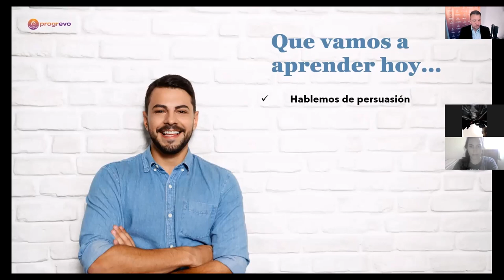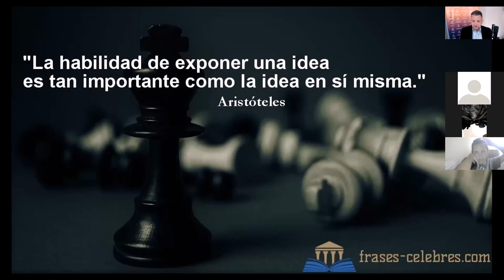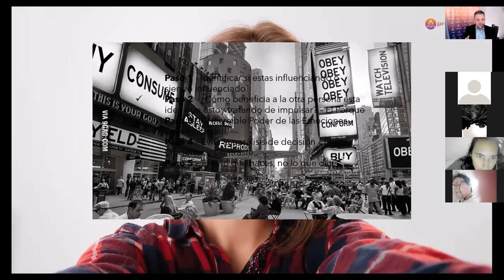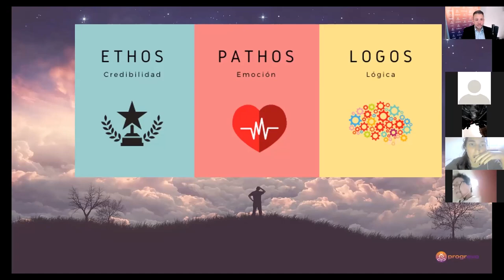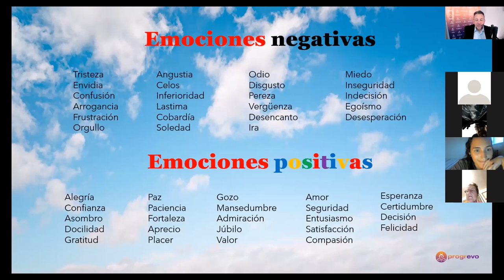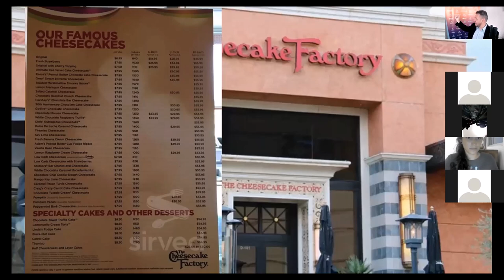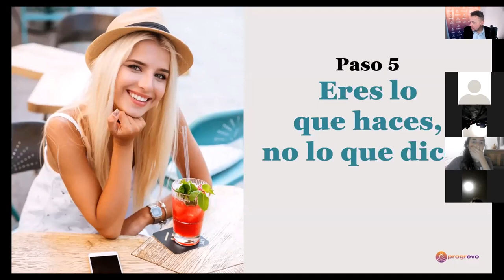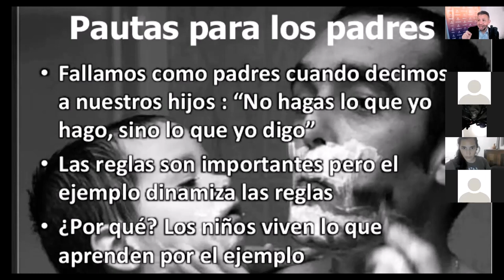Domina el Arte de la Persuasión en 5 simples pasos con Alfredo De Vanna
🌟 Únete a Alfredo De Vanna en 'Domina el Arte de la Persuasión en 5 simples pasos' 🖐, un episodio clave de Progresando Ando. Descubre cómo el entendimiento emocional y la comunicación efectiva pueden revolucionar tu habilidad persuasiva 💬.

Con ejemplos reales, Alfredo te guía por un camino de descubrimiento 🛤️, explorando desde la importancia de las emociones en las decisiones 🧠 hasta cómo involucrar a otros en procesos decisivos.

Este episodio es esencial para mejorar tus habilidades de persuasión en todas las áreas de la vida

Notas del Show

1. Introducción (00:00:00) - Conceptos básicos de la persuasión y sus cinco pasos esenciales.
2. Persuasión vs. Manipulación (00:05:00) - Importancia del manejo emocional y la empatía en la persuasión.
3. Lenguaje Persuasivo (00:10:00) - Uso de un lenguaje claro y convincente.
4. Presencia de la Persuasión (00:15:00) - Persuasión en la vida diaria y su impacto.
5. Los Pilares de Aristóteles (00:20:00) - Aplicación de ethos, pathos y logos en la persuasión.
6. Comunicación Persuasiva (00:25:00) - Estrategias de comunicación eficaces.
7. Emociones y Decisión (00:30:00) - El papel de las emociones en la toma de decisiones.
8. Conexión Emocional (00:35:00) - Importancia de la conexión emocional en la persuasión.
9. Uso de Emociones (00:40:00) - Técnicas para persuadir a nivel emocional.
10. Toma de Decisiones (00:45:00) - Simplificación del proceso de decisión.
11. Ley del Contraste (00:50:00) - Aplicación del principio de contraste.
12. Consistencia en Valores (00:55:00) - La importancia de la consistencia y la convicción personal.
13. Conclusión (01:00:00) - Resumen y reflexiones finales sobre la persuasión auténtica y efectiva.

¿Estás listo para experimentar la magia del agradecimiento?

Únete a Alfredo De Vanna al Reto de 28 días de Gratitud que ha transformado miles de vidas.

Descubre cómo la gratitud puede abrir puertas a nuevas oportunidades y enriquecer todos los aspectos de tu vida.

Visita la Academia del Progreso para unirte GRATIS a este reto y comenzar tu viaje hacia una vida más plena y feliz. ¡No pierdas esta oportunidad de transformación!

✨ Comparte esta increíble oportunidad de cambio con tus seres queridos. Juntos, descubrirán la Maravilla de la Gratitud en sus vidas. ✨

¿Cuál de los 5 pasos de la persuasión te parece más desafiante? 🤔

¿Cómo has utilizado la persuasión de manera positiva en tu vida? 💡

¡Esperamos tus respuestas y experiencias en los comentarios! 🌟